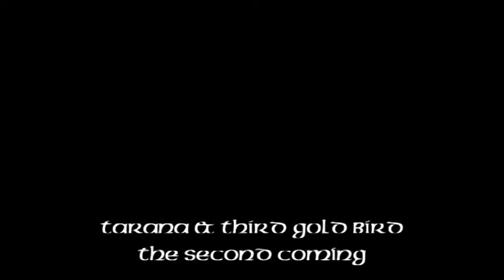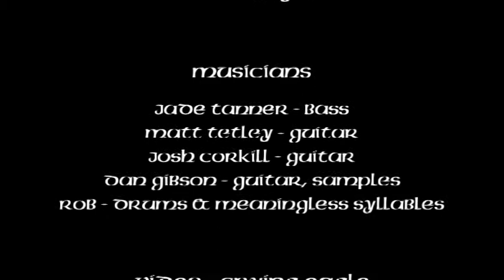tarana and third gold bird - the second coming.mpg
tarana & third gold bird - the second coming,
recorded live @ 77 studios on 7th january 2012.

musicians :
jade tanner - bass,
matt tetley - guitar,
josh corkill - guitar,
dan gibson - guitar, samples,
rob - drums & meaningless syllables

video by crying eagle, unfortunatly the camera kept shutting down.
and only a few clips are synced.
produced by rob tarana

another tarana & third gold bird improvisation
released on.
all free mp3 downloads & streaming